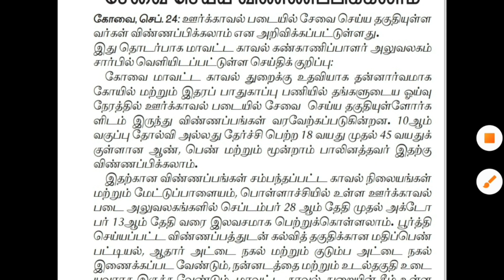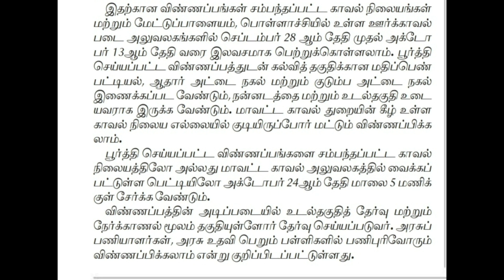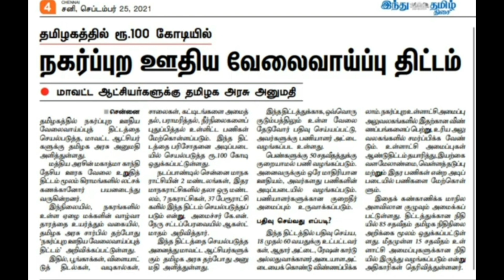தமிழக அரசு வேலை வாய்ப்பற்ற இளைஞர்களுக்கு வேலைவாய்ப்பை உருவாக்க 100 கோடி ரூபாய் ஒதுக்கீடு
About Video:  South Indian Bank recruitment 2021 professional officer தமிழகத்தில் உள்ள மாவட்ட வாரியாக தனியார் துறை வங்கியான சவுத் இந்தியன் வங்கியில் வேலைவாய்ப்பு முழுமையான தகவல்

Thanks.